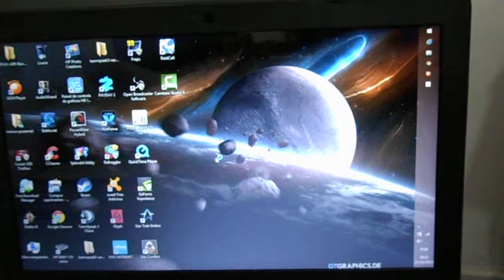meu Asus x450lc com win 8.1 e SSD inicialização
inicialização do not.